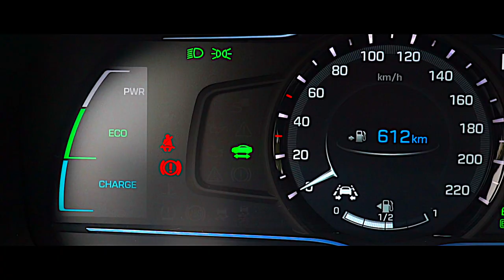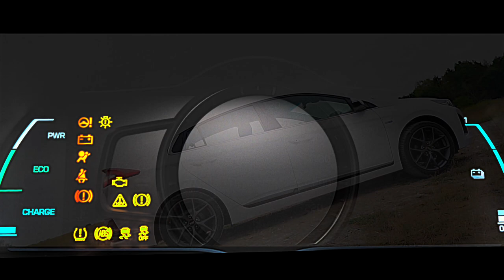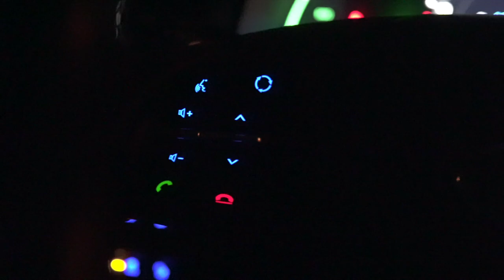Hyundai IONIQ Hybrid Plug-In, Car Video/CarPorn =Epic Shots= HQ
Hallo und willkommen zu meinem Ersten CarPorn, nun nach einiger zeit habe ich es endlich einmal geschafft meinen Ioniq in einem Video Festzuhalten. Und fürs erste mal, finde ich ist es ganz gut geworden, was meint ihr?

Um über kommende Projekte Informiert zu werden schaut auf meinem Instagram vorbei: @this.is.chriss.cross

Just do What ever you Want.